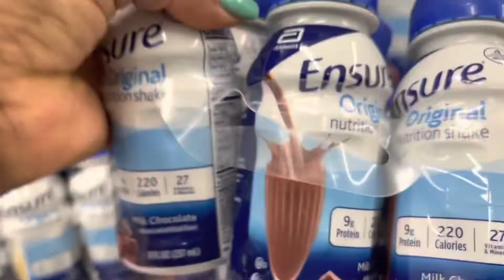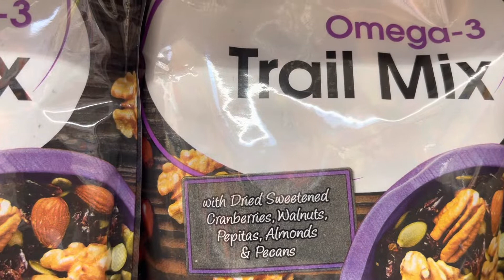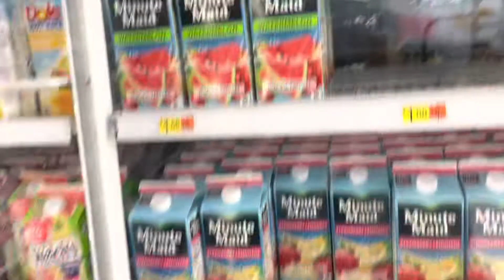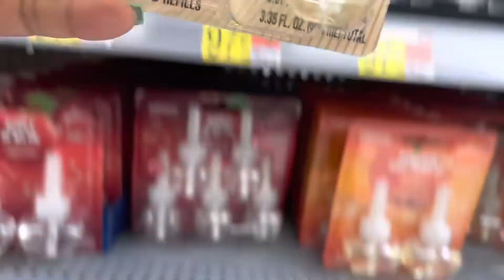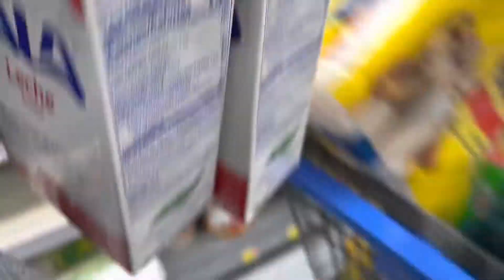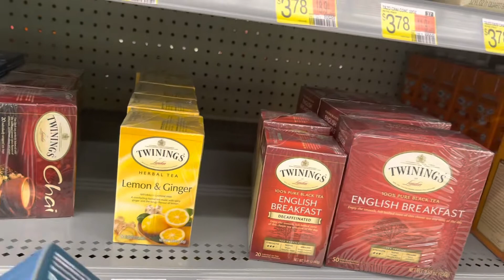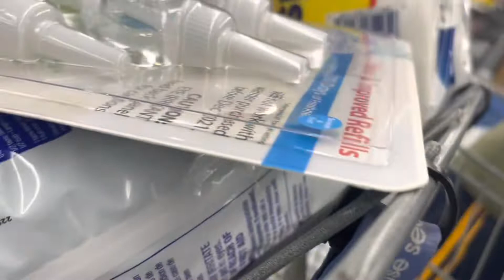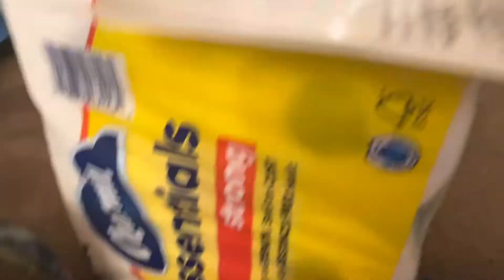Biggest grocery shopping 🛒 🛒🛒at Walmart (wow)